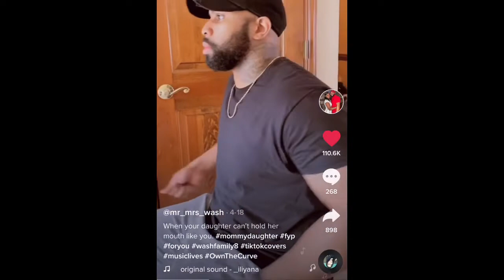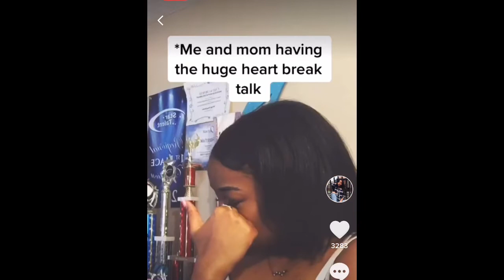People on TikTok who are FUNNIER than ME 😂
This video doubles as a drinking game. Just take a shot every time I say TikTok.